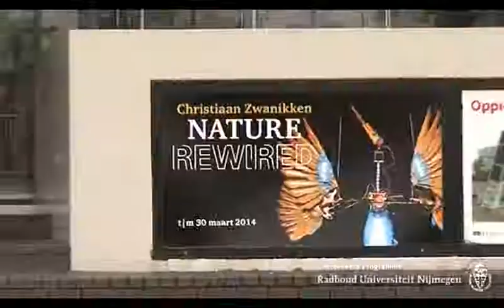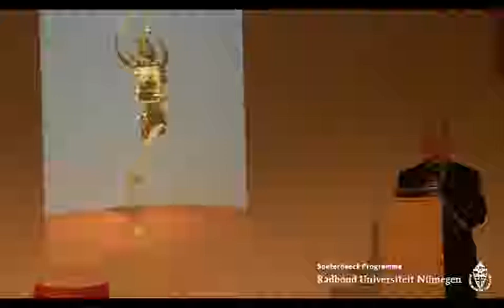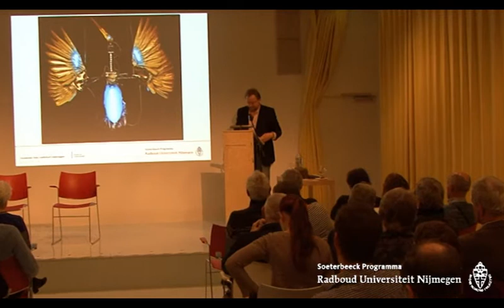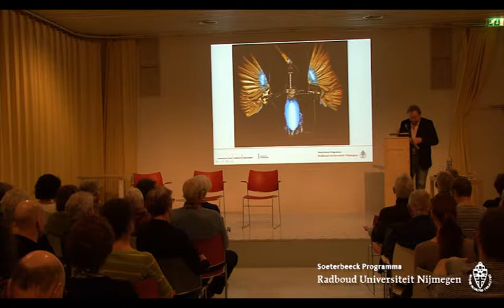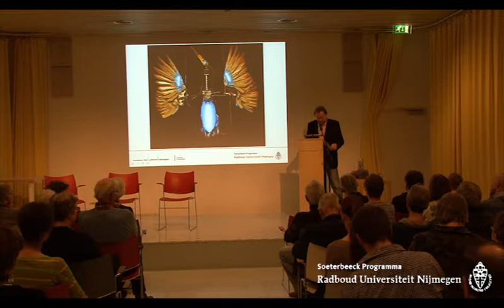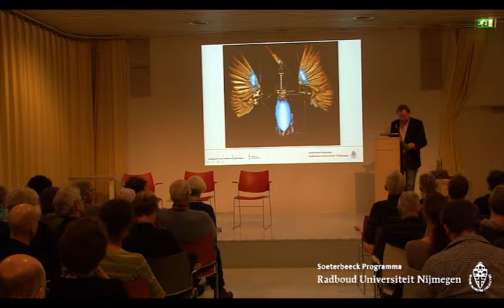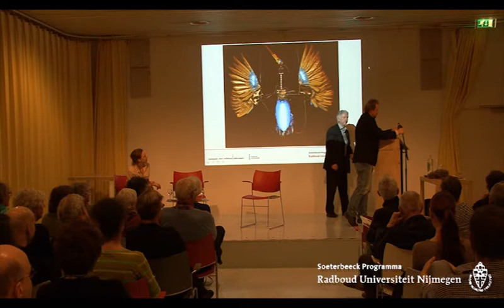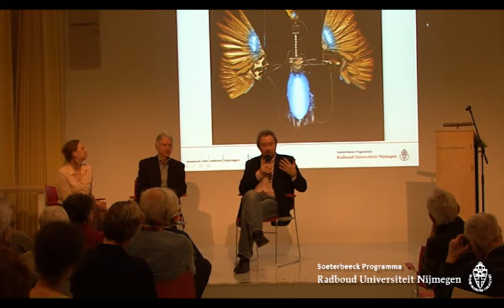Nature Rewired. Ontroerende techniek - Lezingen door Frank van de Schoor en Pieter Lemmens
Nature Rewired. Ontroerende techniek
Lezing door techniekfilossof Pieter Lemmens
Zondag 26 januari 2014, 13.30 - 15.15 uur, Museum Het Valkhof, Nijmegen
Soeterbeeck Programma i.s.m. Museum Het valkhof Nijmegen